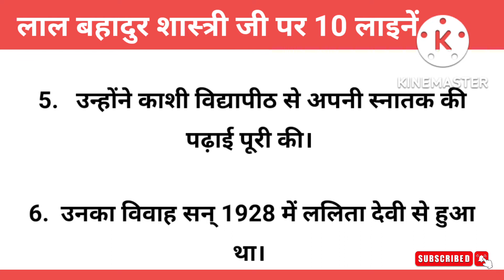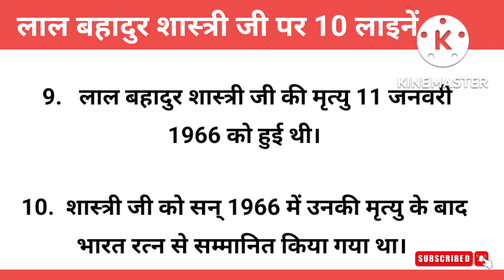लाल बहादुर शास्त्री जी पर 10 हिन्दी लाइनें | 10 Lines on Lal Bahadur Shashtri ji in Hindi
10 Lines Hindi Essay

10 Lines on Lal Bahadur Shashtri, 10 lines on Lal Bahadur Shashtri in hindi

Category - Education

Your Queries -
10 Lines on Lal Bahadur Shashtri,
10 lines on Lal Bahadur Shashtri in hindi